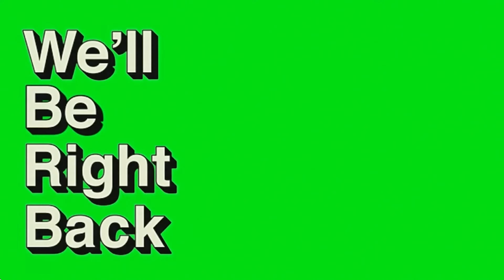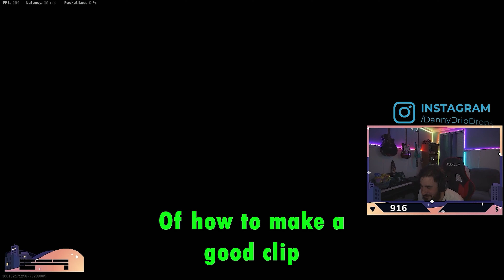WE TRIED TROLLING on REBIRTH ISLAND BUT THIS HAPPENED! *HYSTERICAL*